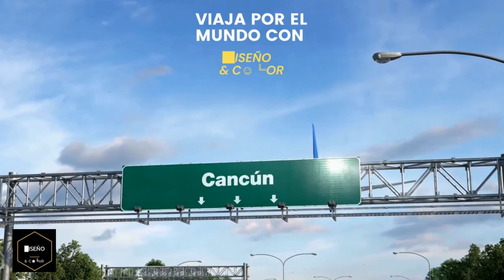Atardecer Capitalino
Los atardeceres en Tegucigalpa, tienen un color que sabe a recuerdo, historia y serenidad, una sensación que te hace sentir, el infinito de la belleza.  Otros videos
DISEÑO y COLOR